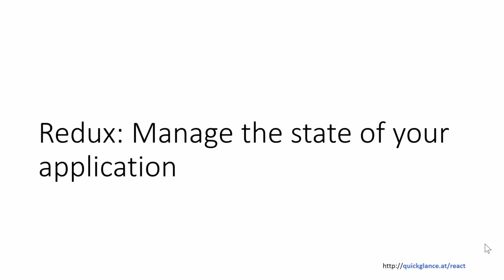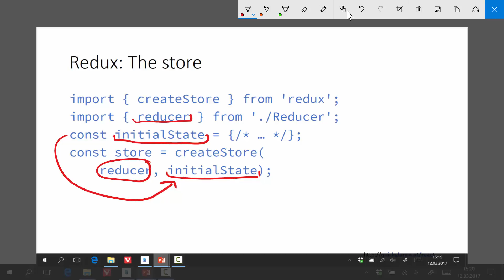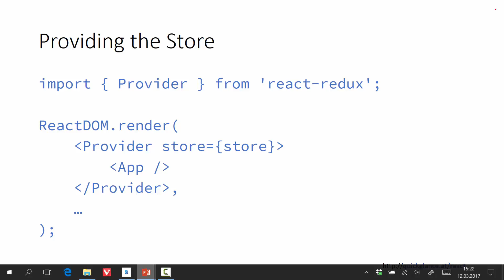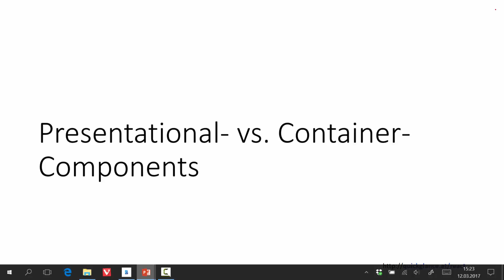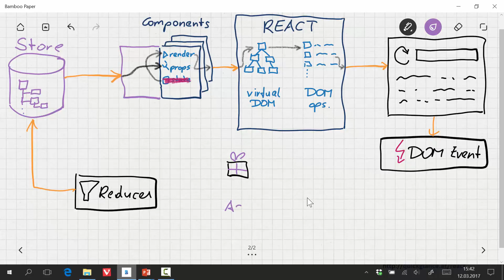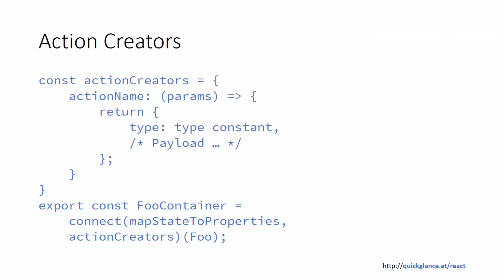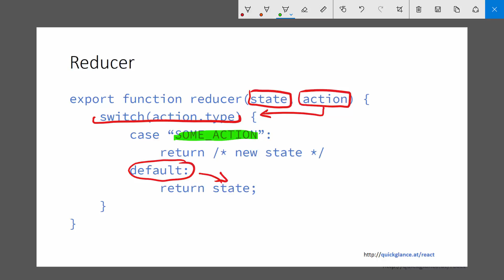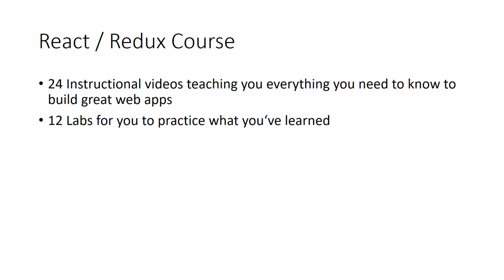Introduction to using Redux with React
In this video, I will show you how to use Redux with React and why it makes sense to manage the state of your web application with Redux. Get the full React / Redux training course at: